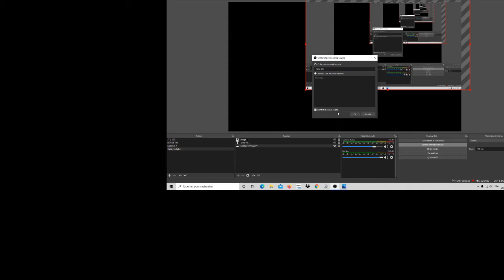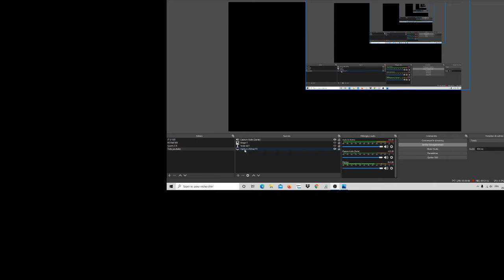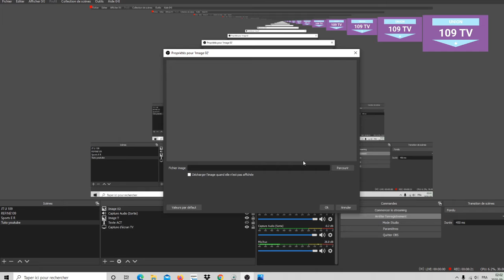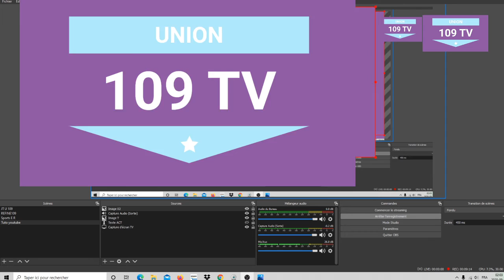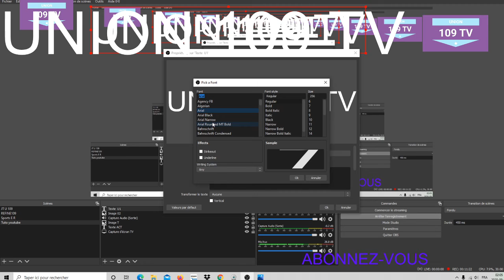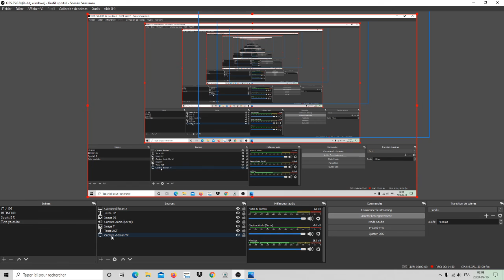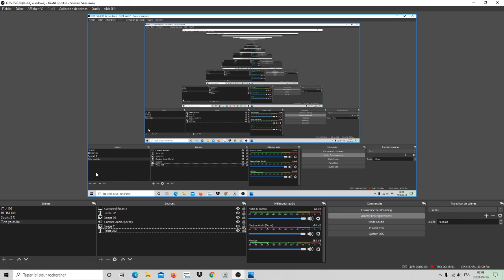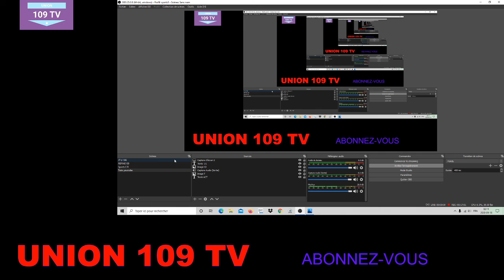COMMENT UTILISER OBS STUDIO EN AJOUTANT DES SCÈNES, DES SOURCES.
Capture et mixage vidéo/audio haute performance en temps réel. Créez des scènes composées de plusieurs sources, notamment des captures de fenêtres, des images, du texte, des fenêtres de navigateur, des webcams, des cartes de capture et plus encore.

Je vous presente cette video sur comment utiliser obs studio qui est un très bon logiciel totalement gratuit. Avec obs, vous pouvez faire des videos stream, enregistrez des videos de très bonne qualitée.
Dans cette video, je vous presente comment ajouter des ( scènes , des sources, micro, camera, logo, text et plus encore).
Il y aura d'autres video sur d'autres paramètres d'OBS car c'est un un logiciel qui a beaucoup de choses.